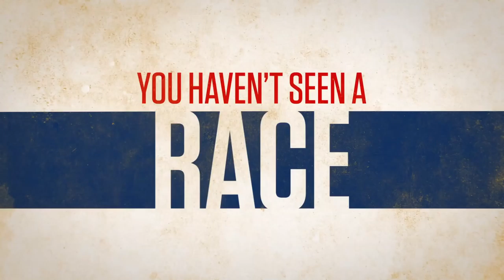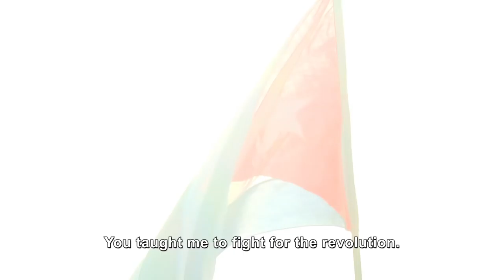HAVANA MOTOR CLUB - Official Trailer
WATCH the Official Trailer for HAVANA MOTOR CLUB in Select Theaters and On Demand April 8th!

Premiering at Tribeca Film Festival in 2015, HAVANA MOTOR CLUB explores Havana's vibrant community of underground drag racers and their quest to hold Cuba's first official car race since shortly after the 1959 Revolution. It tackles how Cuba’s recent reforms have affected the lives of these racers and their families. One racer enlists the help of a Cuban American patron in Miami to bring in parts for his modern Porsche. His main competitor is a renowned mechanic who uses ingenuity rather than resources to create a racing machine out of his ‘55 Chevy. Another racer ponders whether he will participate in the race or sell his motor — one that he recovered on the ocean floor from a ship used to smuggle Cubans off the island — in order to flee Cuba on a raft headed to Florida. Through the experiences of these racers, HAVANA MOTOR CLUB explores how Cuba is changing today, and also what its future holds in light of Obama's recent move to normalize relations with the island nation.